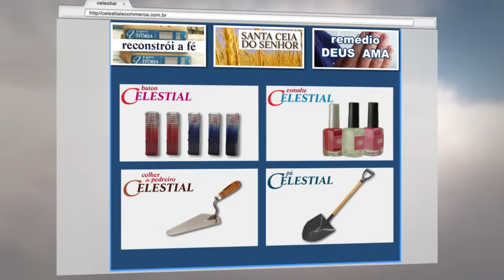Novos produtos na loja da fé. Comédia - Série de TV Fanáticas [CineBrasilTV]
Neste trecho conheça um pouco mais dos produtos ofertados na loja virtual Celestial Ecommerce

Em janeiro de 2019 Fanáticas começou a ser exibida na CINEBRASiLTV. Localize o canal na sua cidade no

Fanáticas - Série de tv sobre religião com 13 episódios de 26 minutos, em exibição na CINEBRASiLTV. Nessa comédia brasileira dois jovens de religiões diferentes decidem se casar e isso cria confusão entre famílias que tem que enfrentar a maluquice que é dos crentes, e não de Deus.

É uma série atual, sobre o Brasil da Lava Jato, sobre os estereótipos e o senso comum dos universos católico, evangélico e do candomblé, que dialogam com o ateísmo, adivinhações e misticismo oriental. Fanáticas é uma comédia de costumes sobre as religiões mais seguidas no Brasil, assumindo que vivemos em uma sociedade multicultural e que religião não deve ser motivo de discórdia.

A série começa leve, mas aos poucos o clima vai esquentando na comunidade de Novo Sacramento, por conta de um romance indesejável para dois grupos de religiosos. A possibilidade de casamento entre o rapaz branco católico e a moça negra evangélica, mais velha e segura, mexe com as pessoas. Este é o pretexto para o surgimento de tabus e preconceitos como a homofobia e outros.

Uma comédia movimentada, que brinca com a breguice, o sertanejo universitário, as cantoras gospel e também como o machismo e racismo do cotidiano e outros temas nem sempre agradáveis nos ambientes religiosos.

Elenco
Naruna Costa
Sandra Corveloni
Paulo Carvalho
Márcio Américo
Ivo Muller
Geraldo Rodrigues
Camila Hubner
Camila Turim
Ricardo Romão
Bruno Maluccelli
João Otávio
Raul Ferreira
Adriano de Brito
André Silveira
Clara Carvalho
Fabiana Franzosi
Gringo Starr
Márcio Gonzaga

Ficha Técnica
Roteiro - André Silveira, Chico Faganello, Dauro Veras e Isabella Hoffmann
Direção de arte - Leandro Lunelli
Figurino - Loli Menezes
Maquiagem - Nathalia Cortez Thomsem
Direção de fotografia - Kike Kreuger
Som Direto - Gustavo Souza e equipe
Produção executiva - Flavia Castro
Direção de produção - Magali Hainze
Montagem Nara Hailer e Gustavo Damasco.
Trilha Sonora Original: Ramiro Murillo e Natália Malo